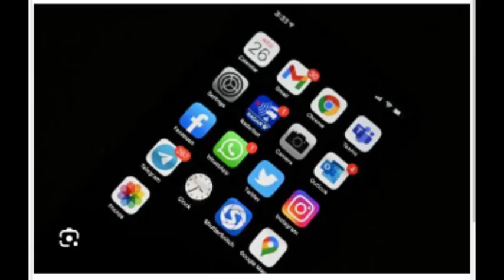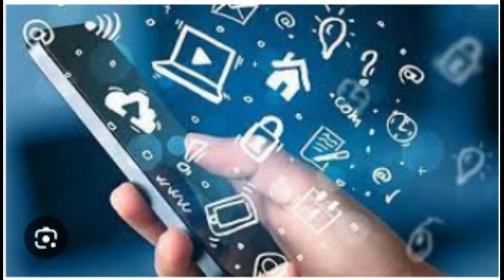New law to boost government's telecom control kicks in from June 26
This Channel just that not for entertainment only to info Good Smart Knowledge what you are not read, For Smart Mind, has no Holiday . Never Give Up this and Ever listen to this Channel. Info of world/msg – Solid Channel. Time is Valuable